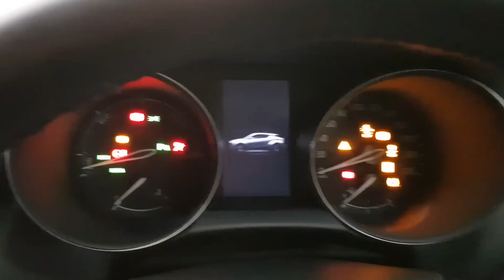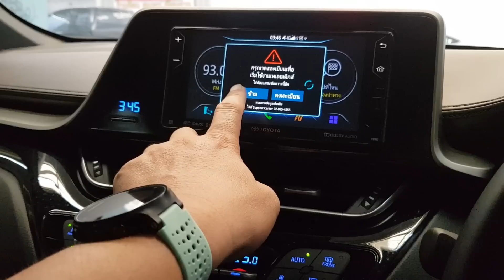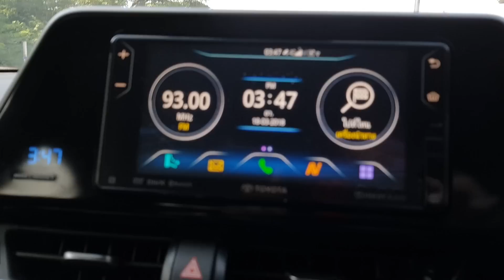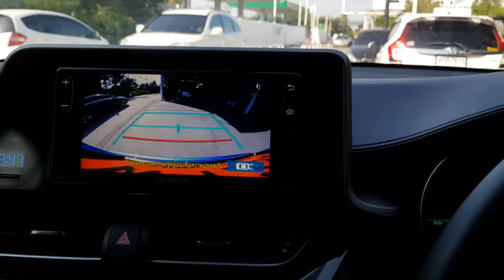Toyota CHR ติด Film 3m Crystalline C40 บานหน้าและรอบคัน C20 80% มาดูว่าสบายตา 086500 6666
19,550 ราคานี้นะครับ ลดจาก 23,000บาท มีบัตรรับประกันสีดำ 8ปี เจเกลซ เหม่งจ๋ายครับ